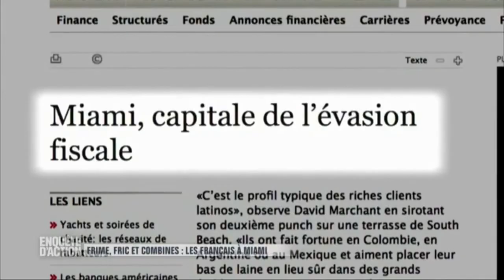MORSAY A MIAMI - REPORTAGE TV